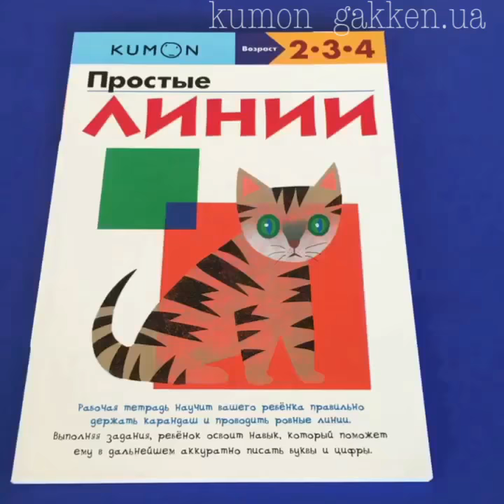Видеообзор Kumon Кумон Простые линии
Видеообзор рабочая тетрадь Кумон Kumon Простые линии.
Чему эта тетрадь научит вашего ребенка? Это рабочая тетрадь для развития мелкой моторики и подготовки руки к письму. Она разработана специально для самых маленьких детей, которые только учатся держать карандаш и проводить Простые линии. С ее помощью ребенок приобретет навыки, которые в дальнейшем помогут ему аккуратно писать. Все задания в тетради выстроены по принципу от простого к сложному. Сначала ребенок проводит простые прямые линии, которые постепенно сменяются кривыми и диагональными. Незаметно для ребенка их ширина будет уменьшаться, а длина увеличиваться. Для кого эта тетрадь? Тетрадь предназначена для занятий с детьми от 2 до 4 лет. Ее могут использовать как педагоги в детских клубах и центрах развития, так и родители для работы дома.

Эту тетрадь можно приобрести!
Для заказа заходите на мою страничку в Instagram по прямой ссылке и выбирайте.
Или пишите в Viber 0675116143 Елена.